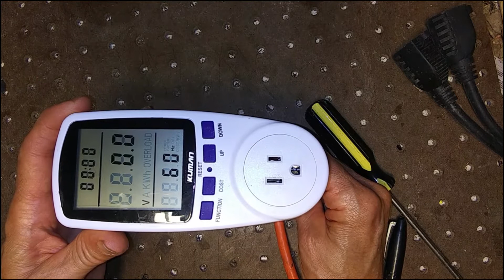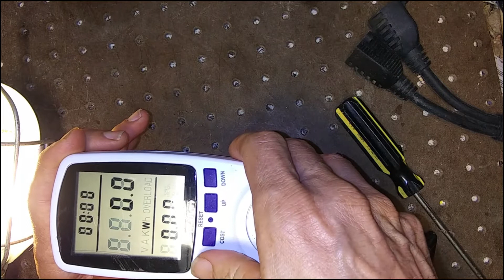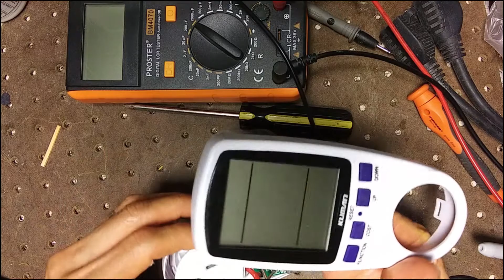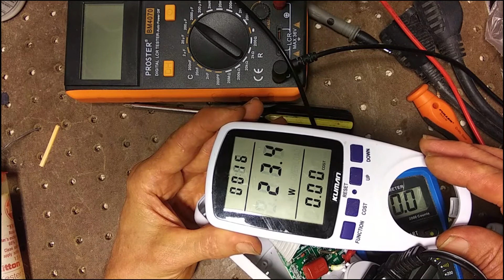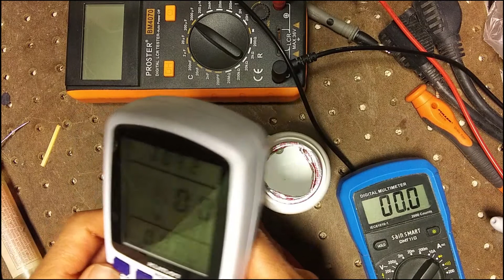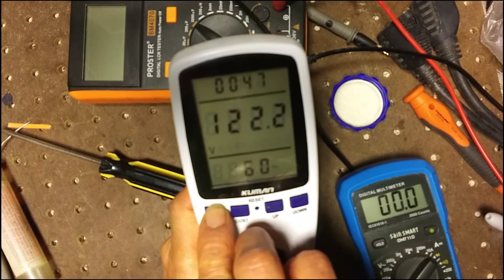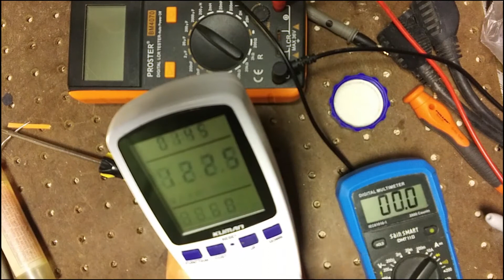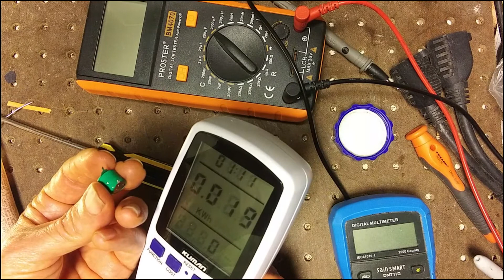Kuman power meter repair - NiMH battery replacement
Kuman power monitor meter suddenly started giving zero or anomalous voltage and current readings.  Replacing a dead NiMH battery inside solved the problem.
Link for battery